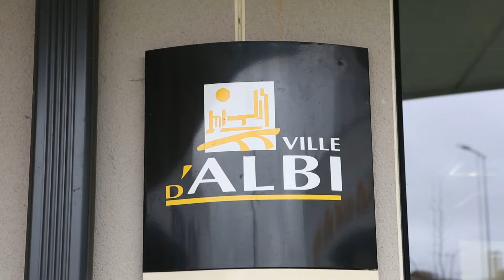Paroles d'élus - Anne Serrano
Dans le Tarn, Anne Serrano est déléguée des sociétaires MAIF. "Je retrouve dans la MAIF les valeurs qui animent ma vie professionnelle : la démocratie, la collaboration et la solidarité."